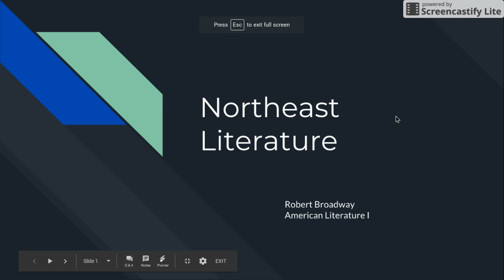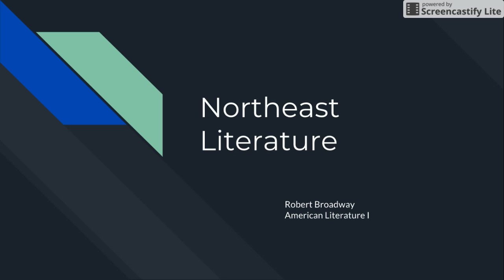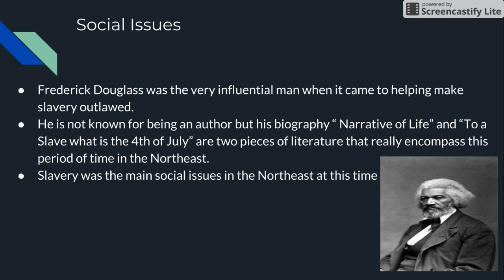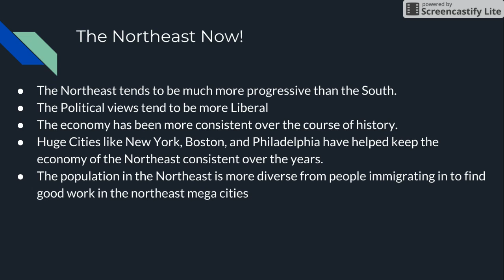Northeast Literature Speech - Robert Broadway